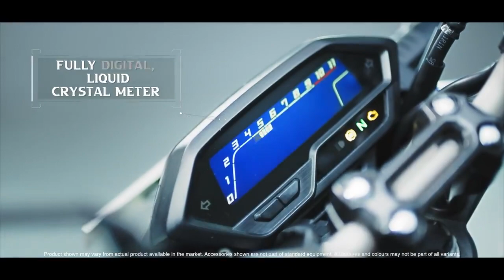HONDA HORNET 200R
Achieve Honda